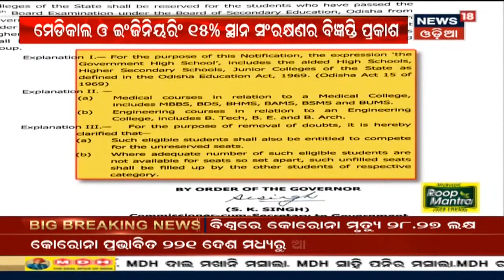ଆଜିଠୁ ନୂଆ ଆର୍ଥିକ ବର୍ଷ 2021-2022, ଆଜିଠାରୁ ଅଚଳ ହେବନାହିଁ Auto Debit ବ୍ୟବସ୍ଥା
ଆଜିଠୁ ନୂଆ ଆର୍ଥିକ ବର୍ଷ 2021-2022, ଆଜିଠାରୁ ଅଚଳ ହେବନାହିଁ Auto Debit ବ୍ୟବସ୍ଥା I March 31 ବଦଳରେ September 30 ଯାଏଁ ସମୟ ଦେଲା RBI I 1st April 2021